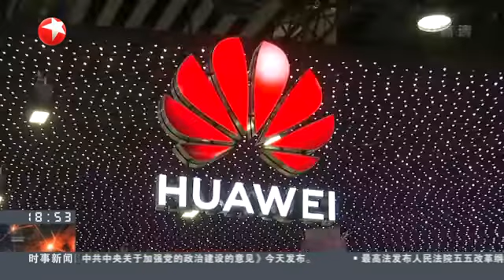世界移动通信大会：5G开启！华为展台备受关注